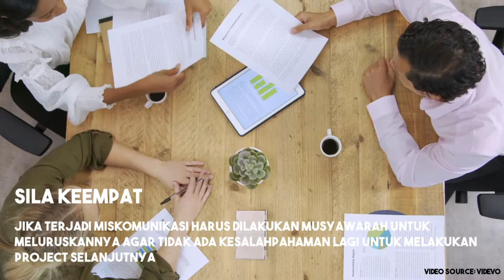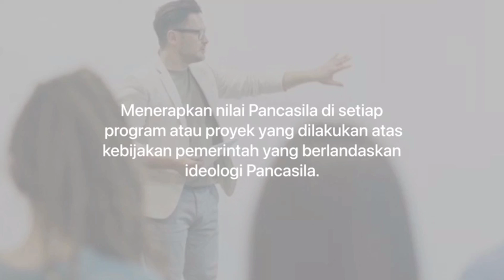Kurangnya Penerapan Nilai Pancasila dalam Bidang Profesi Desain Interior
Sebagai warga Indonesia yang berbangsa dan bernegara, perlu dipahami juga bahwa Pancasila merupakan dasar negara Indonesia yang dapat didefinisikan sebagai landasan, pedoman, atau pegangan untuk menjalankan kehidupan. Sebagai dasar negara, nilai-nilai Pancasila pun difungsikan sebagai dasar hukum yang melandasi hal-hal yang dapat dikatakan sebagai pelanggaran serta petunjuk untuk penetapan suatu hukuman.

KELOMPOK 2 | DI-43-0304 | Mata Kuliah Pancasila
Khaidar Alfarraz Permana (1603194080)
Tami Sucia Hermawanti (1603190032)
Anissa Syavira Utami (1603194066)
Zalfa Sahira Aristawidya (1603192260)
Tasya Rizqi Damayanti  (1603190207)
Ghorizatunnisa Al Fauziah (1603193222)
Faza Afina Putri Fani  (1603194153)
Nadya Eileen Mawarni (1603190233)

Prodi Desain Interior | Fakultas Industri Kreatif | Telkom University